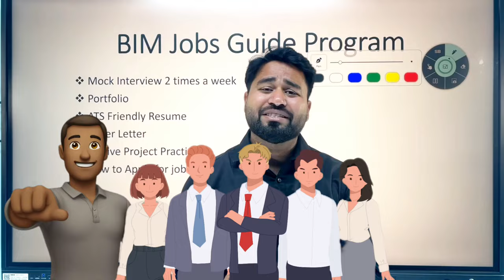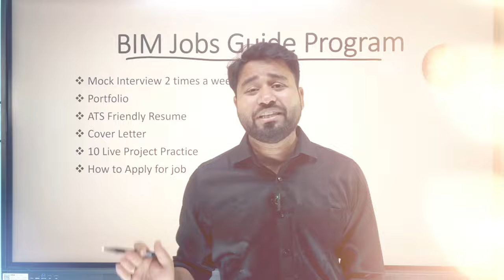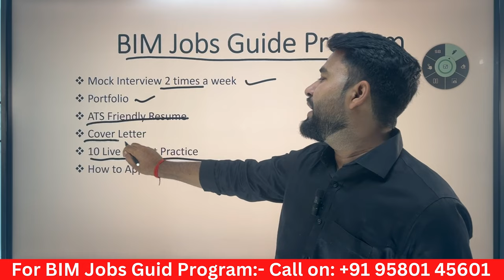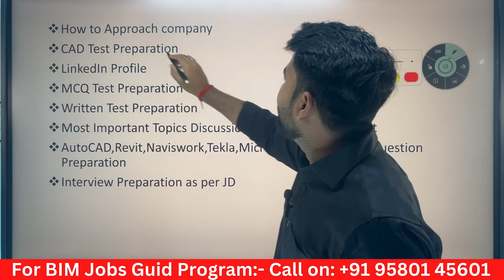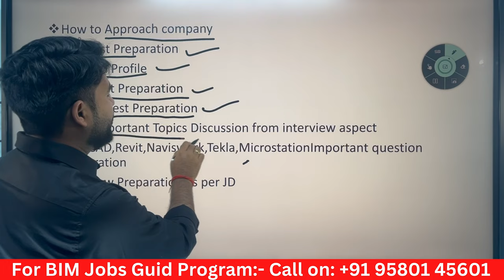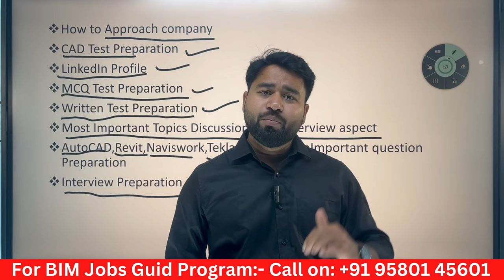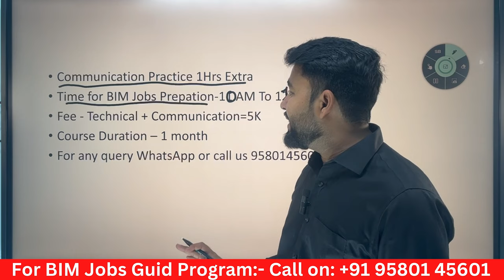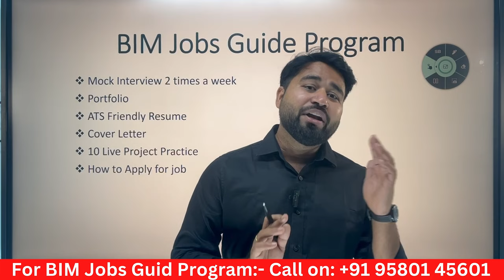Complete BIM Jobs Guide ✅ | Must Watch! | Unique Civil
✅For Complete BIM Jobs Guide Program ♦

complete revit,revit complete project,job interview guide,revit complete house project,revit complete project tutorial,bim execution plan guide,mastering bim: a comprehensive guide for beginners,revit bim complete project(architecture + structure) in detail,modeler job,how to become a bim modeler,bim modeler job,level of detail,clash detection,jobs,how to get bim jobs,revit modeler job,etabs,how to get jobs on bim,interview confidence  Complete BIM Jobs Guide  | Must Watch! | Unique Civil  Akash pandey